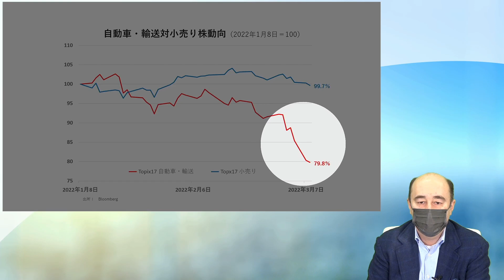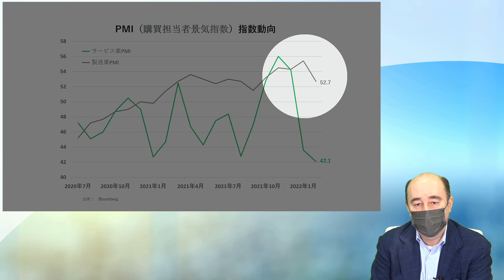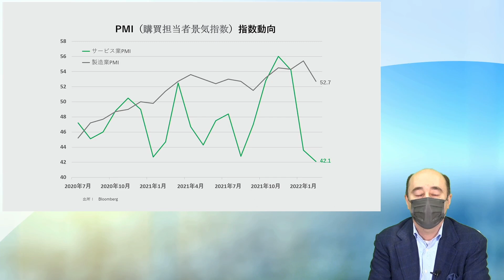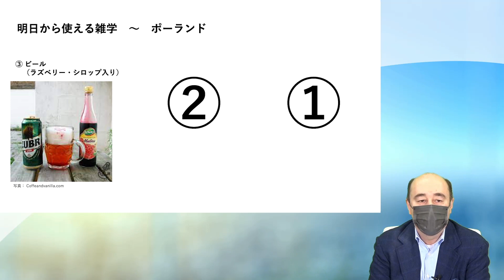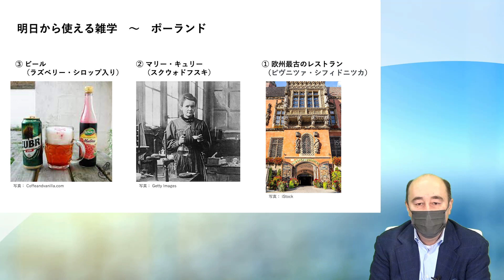ウクライナ危機 注目はサービス業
毎週、外国為替市場の情報を配信いたします。
講師：SBI FXトレード株式会社 社外取締役 ジョセフ・クラフト氏